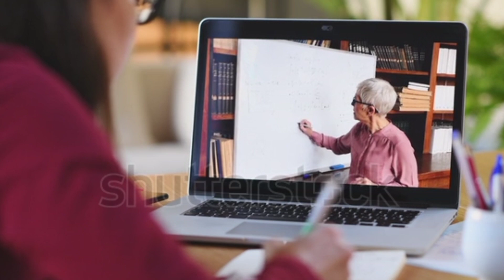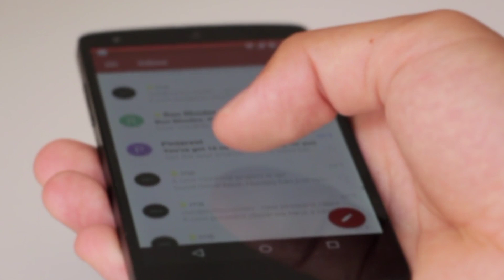Sainik School 2021 FINAL MERIT LIST kab tak aa sakta hai|| MEDICAL TEST kab tak hoga|| Class 6 and 9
Website of Sainik school

About me .

🥇 AMRIT TIWARI 🥇

Regards ❤️ by~
AMRIT TIWARI
(Student of JAWAHAR NAVODAYA VIDYALAYA DEORIA